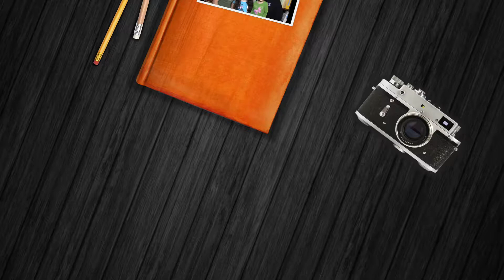Rebecca's Top 100 Games of All Time - 2016 (90-81)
Rebecca shares her Top 100 Games of All Time for 2016.  This time she shares her 90 to 81 favorite games!